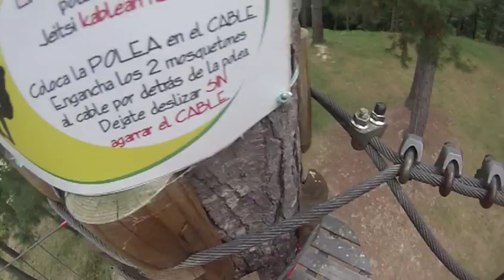SOPUERTA ABENTURA CIRCUITO VERDE